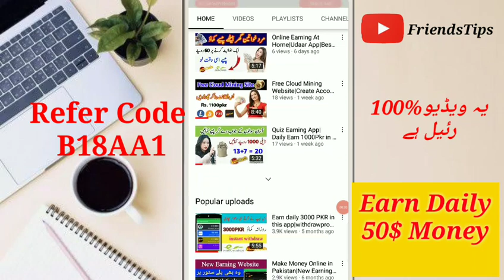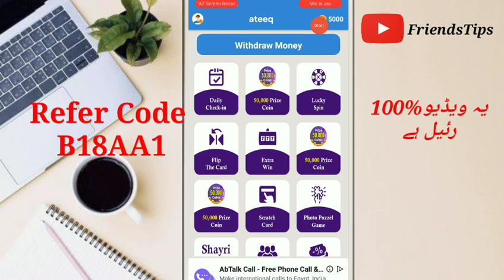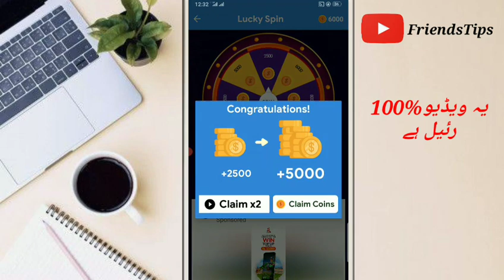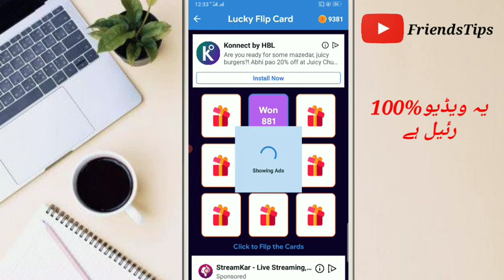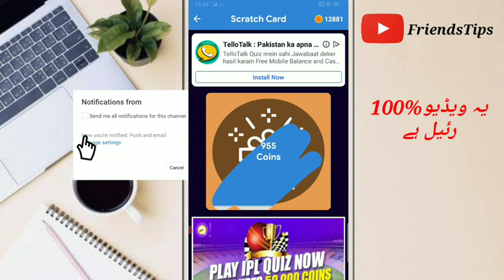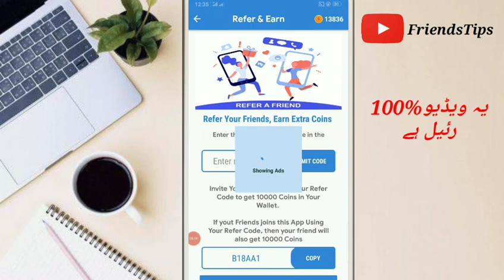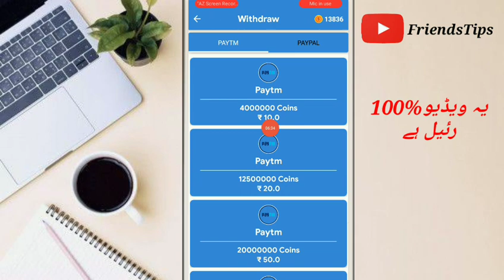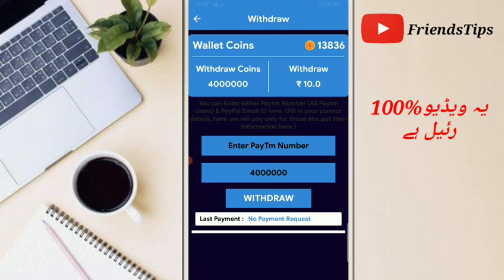Best Earning App in Pakistan|Watch Video Earn Money|Online Earning At Home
-""This Is A Description  Of Video""-

                 || Hastags ||

                  ||Details||

Dailycash offer
Jazzcash Earning App
Easypiase Earning App
 Earning App
100%Real Site
Daily money Earning Site
Earn money online from Friendstips
online earning at Home
Best FriendsTips

Thank """
U
                           Allah Hafiz''''''' """"